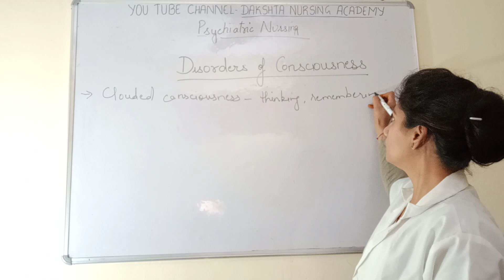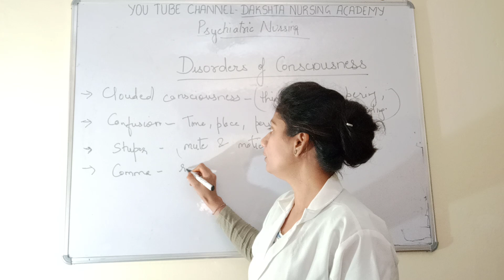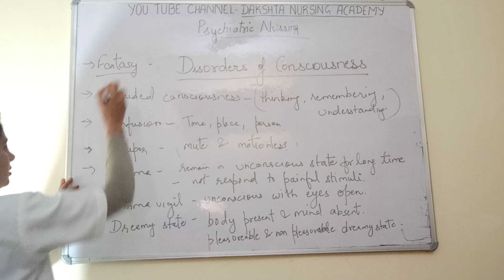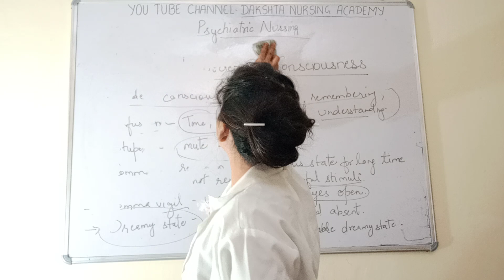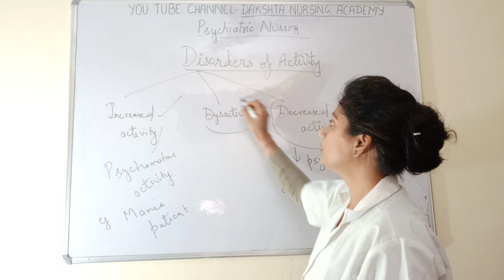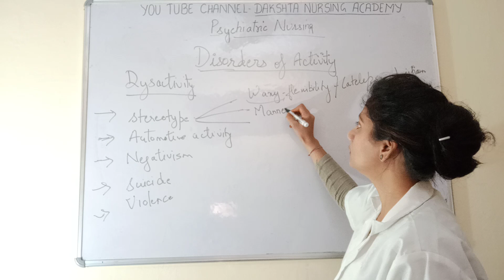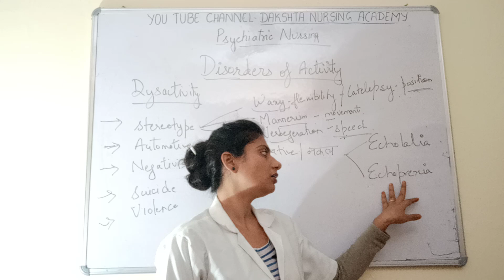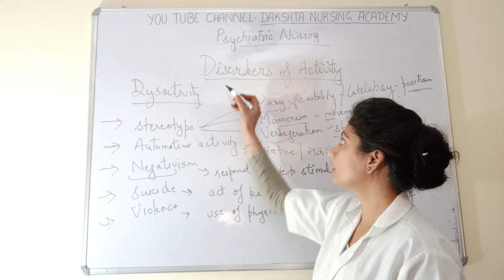Disorders of consciousness & Activity